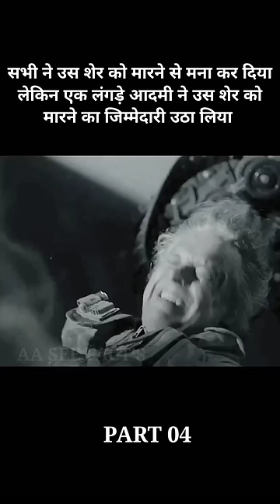लड़की ने शेर पर गोलियां चला दी